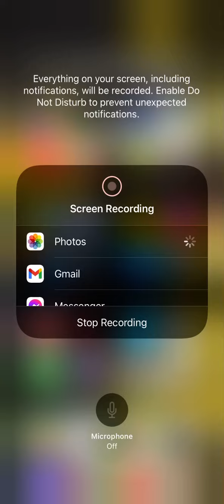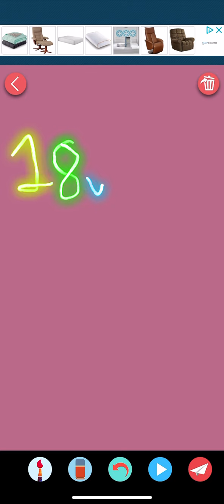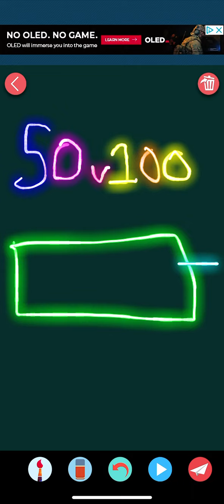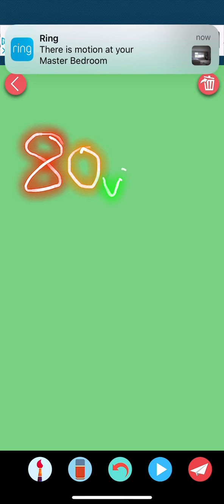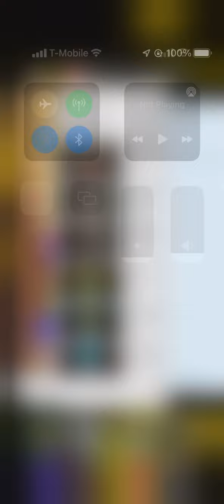Dramged Battery 108^30% To 100^000% Last One Part 6 .